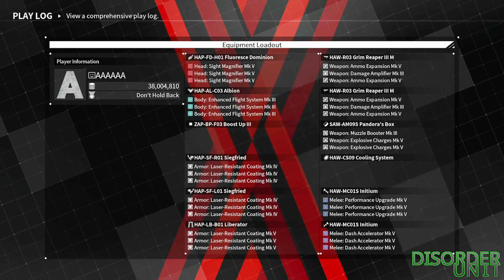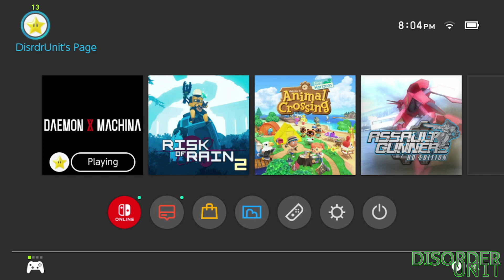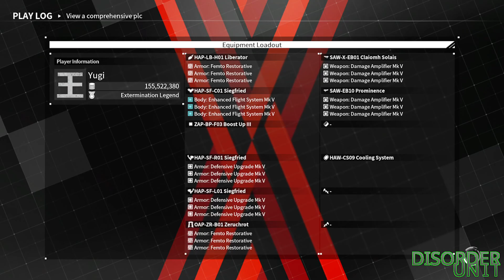[Daemon X Machina] Fight Night (Switch/PC) - Reunion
Fantastic Summer Fight Night on Switch AND PC featuring pilots from all over the world, and friends old and new

Thanks very much to everyone who hung out and battled with us tonight, it was a really great time ❤️

Fight Night is casual 2v2 PVP that is streamed every Friday at 7:00PM PST. Feel free to come hang out or join in! All players are totally welcome regardless of your level of experience. (and on this channel)!